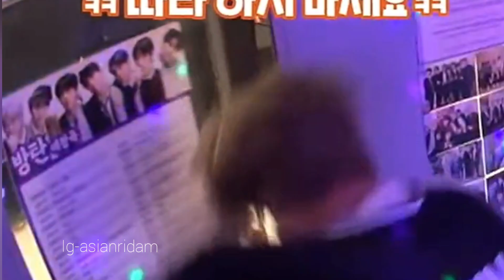🇮🇳BTS collaboration with Indian ads | BTS ads in Indian television | BTS on Indian TV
🟡Important links-